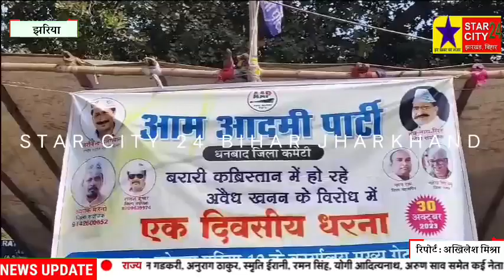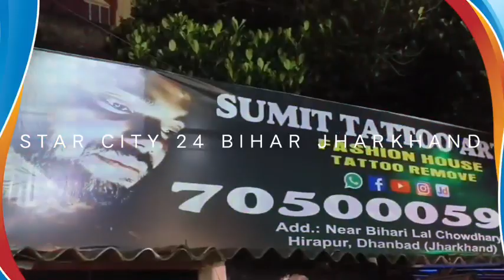आम आदमी पार्टी धनबाद जिला के बैनर तले बरारी पुराना कब्रिस्तान में कोयला चोरी के विरोध में किया धरना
आम आदमी पार्टी धनबाद जिला के बैनर तले बरारी पुराना कब्रिस्तान में  कोयला चोरी के विरोध में किया धरना प्रदर्शन